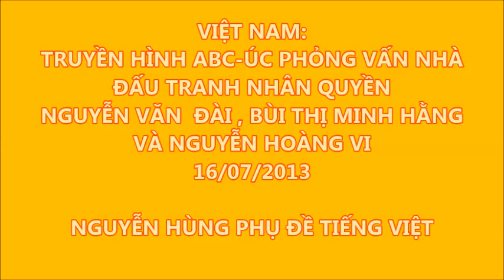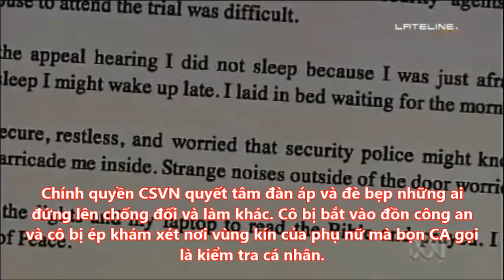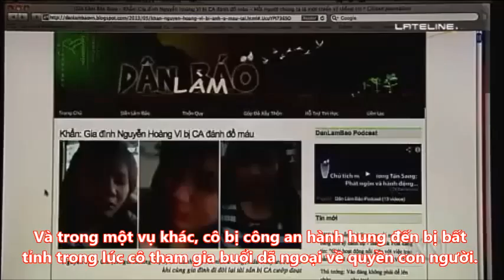Việt Nam Phóng sự đài truyền hình ABC Úc về các blogger VN bị đàn áp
TRUYỀN HÌNH ABC-ÚC PHỎNG VẤN NHÀ
ĐẤU TRANH NHÂN QUYỀN NGUYỄN VĂN ĐÀI, BÙI THỊ MINH HẰNG VÀ NGUYỄN HOÀNG VI